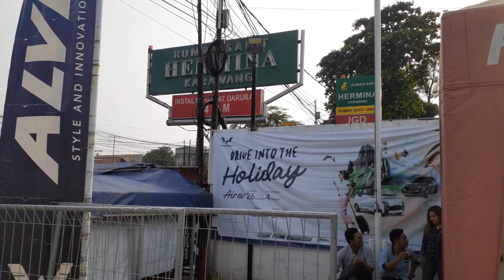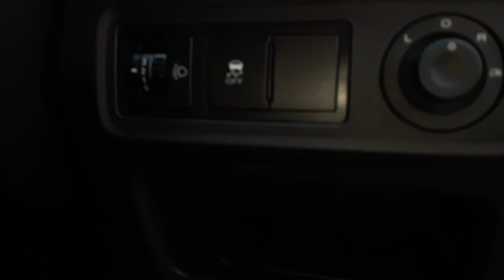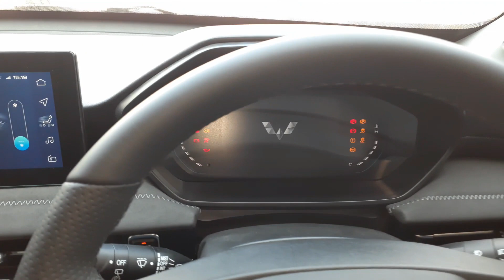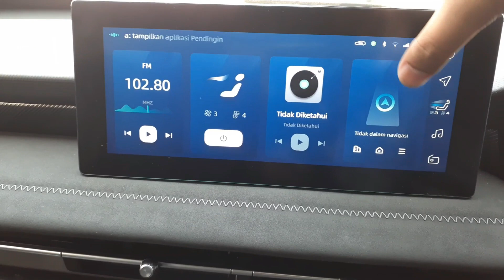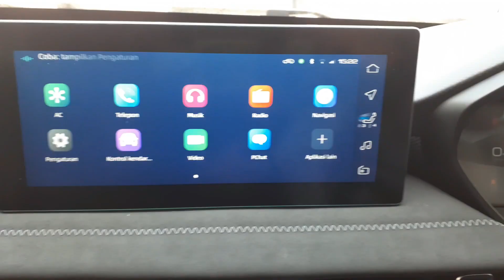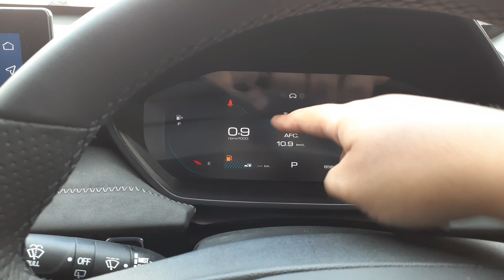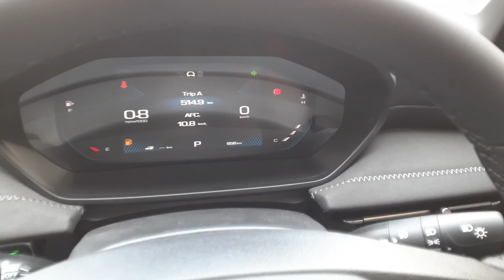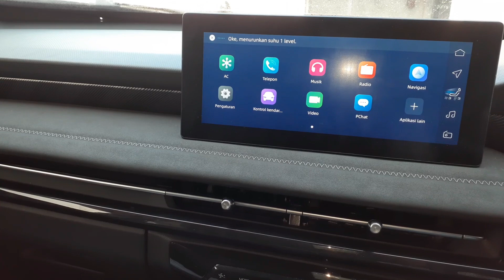Mobil Termurah dengan Fitur Keren | Review Wuling Alvez EX 2023 | Edisi Tayang Ulang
Harga: Rp. 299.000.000 (OTR Karawang)

Minat dengan Mobil Ini?

atau

1. Teh Salmah:
2. Mas Bayu